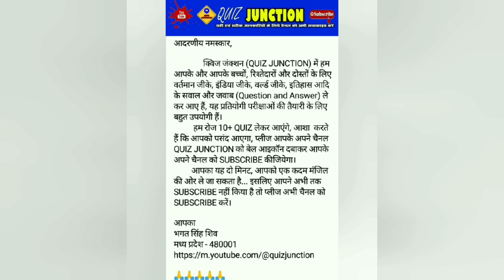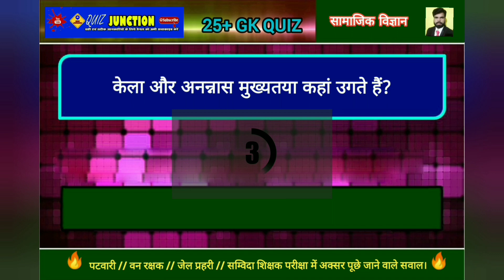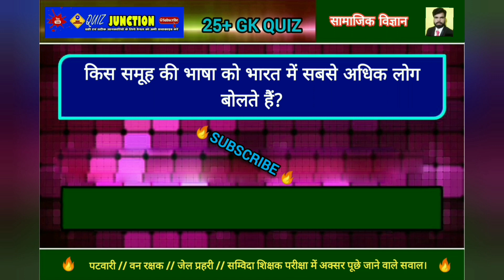सामाजिक विज्ञान 🔥 उच्च माध्यमिक शिक्षक & हाई स्कूल शिक्षक एबिलिटी टेस्ट 2023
High School Teacher Eligibility Test - 2023 🔥Higher Secondary School Teacher Eligibility Test 2023 🔥 पटवारी 🔥 वन रक्षक 🔥जेल प्रहरी 🔥 संविदा शिक्षक वर्ग -2 🔥 संविदा शिक्षक परीक्षा में अक्सर पूछे जाने वाले सवाल।
👉Covered Topics :-
🔥 संविदा शिक्षक वर्ग -2 परीक्षा के लिए महत्वपूर्ण प्रश्न
🔥 जेल प्रहरी परीक्षा के लिए महत्वपूर्ण प्रश्न
🔥 वन रक्षक परीक्षा के लिए महत्वपूर्ण प्रश्न
🔥 पटवारी परीक्षा के लिए महत्वपूर्ण प्रश्न
🔥 IMPORTANT QUESTIONS FOR ALL COMPETITIVE EXAM
🔥वर्ल्ड जीके क्विज // इंडिया जीके क्विज // प्रश्न // जीके // हिंदी में क्विज
👉DESCLAMER:   वीडियो केवल शैक्षणिक उद्देश्यों के लिए है और किसी भी व्यक्ति, निकाय,संघ,कंपनी या किसी को नुकसान या चोट पहुंचाने या बदनाम करने के इरादे से नहीं बनाया गया है। वीडियो में विवरण जैसे घर का पता, ईमेल पता, साइन-इन क्रेडेंशियल, फोन नंबर, पासपोर्ट नंबर, बैंक खाते की जानकारी डेमो हैं जो वास्तविक मानव से संबंधित नहीं हैं। कुछ सामग्री उचित उपयोग के तहत शैक्षणिक उद्देश्यों के लिए उपयोग की गई है। उचित उपयोग कॉपीराइट क़ानून द्वारा अनुमत उपयोग है, इस वीडियो का उद्देश्य अफवाह फैलाना, या किसी धर्म, समुदाय या व्यक्ति की भावनाओं को ठेस पहुंचाना या किसी व्यक्ति (जीवित या मृत) को बदनाम करना नहीं है। साथ ही इस वीडियो में निहित सामग्री किसी भी क्षेत्र में प्रशिक्षित पेशेवरों की सेवाओं को प्रतिस्थापित या प्रतिस्थापित नहीं कर सकती है, लेकिन वित्तीय, चिकित्सा, मनोवैज्ञानिक या कानूनी मामलों तक सीमित नहीं है। निर्माता  वीडियो के आधार पर की गई किसी भी कार्रवाई के कारण प्रत्यक्ष या अप्रत्यक्ष रूप से होने वाले किसी भी प्रत्यक्ष, अप्रत्यक्ष, निहित, दंडात्मक, विशेष, आकस्मिक, या अन्य परिणामी नुकसान की जिम्मेदारी नहीं लेते हैं। वीडियो के निर्माता किसी भी तरह के मानहानि,बदनामी या किसी अन्य प्रकार के दावे या किसी भी प्रकार के मुकदमे से इनकार करते हैं। दर्शकों को स्वविवेक की सलाह दी जाती है।
धन्यवाद।

👉About :-
प्रिय दोस्तों,
Bhagat Singh Shiv